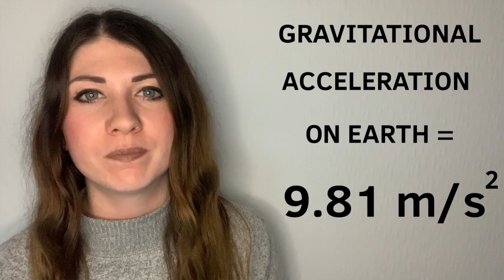Gravity - Science with Bexy - Key Stage 3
Welcome to Science with Bexy :) This episode explains Gravity! Aimed at Key Stage 3 - ages 13-14 (or anyone else who is interested). This episode is part of my Physics with Bexy playlist. Enjoy!